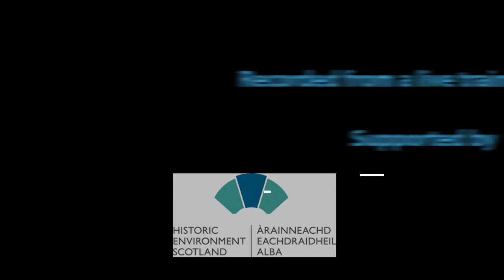Sash and Case Window Workshop How to replace broken Sash cord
This is a live recording from a trainee workshop that was held at Bannockburn House as part of our developing traditional skills project.

The session was laid by Colin Dawson of Colin Dawson Joinery.

This project was funded by Historic Eniroment Scotland.